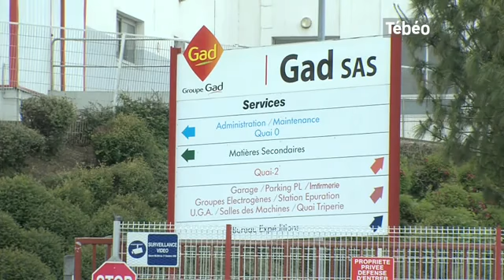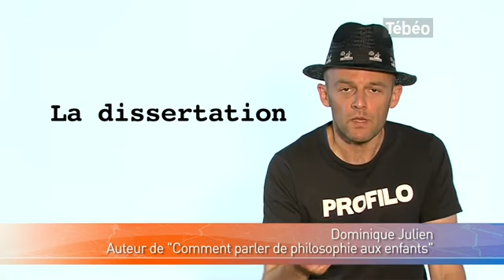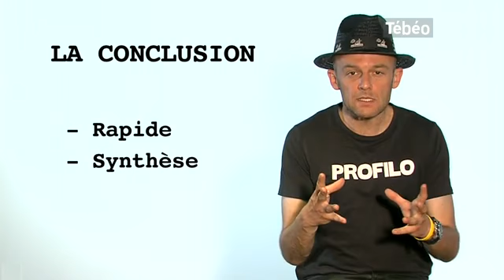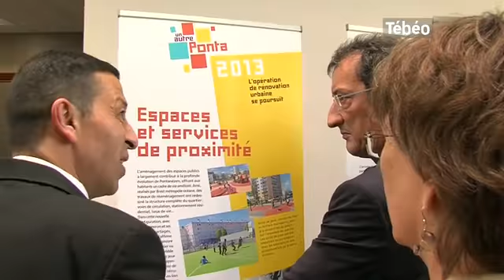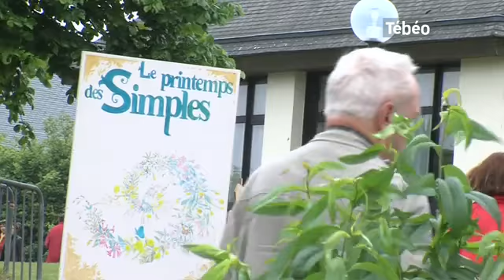Tébéo - Le JT du 10/06/2013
Sites webs/blogs, copiez cette vidéo avec le bouton "Intégrer" !